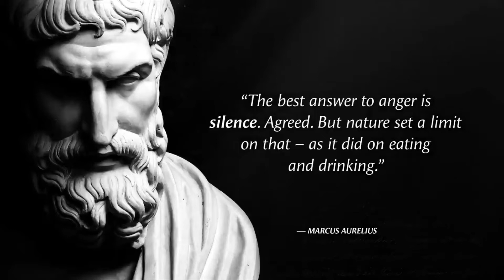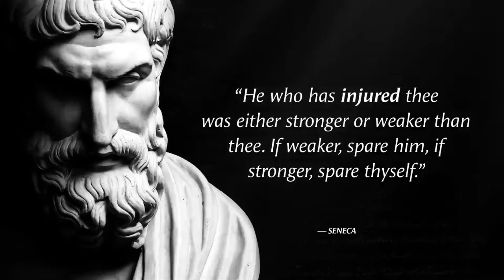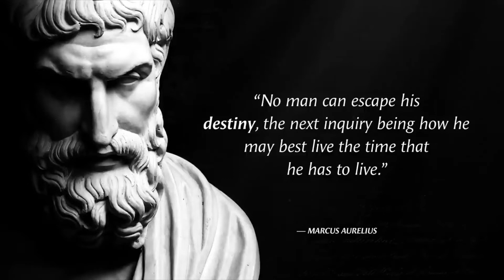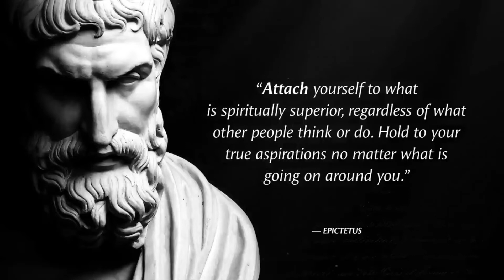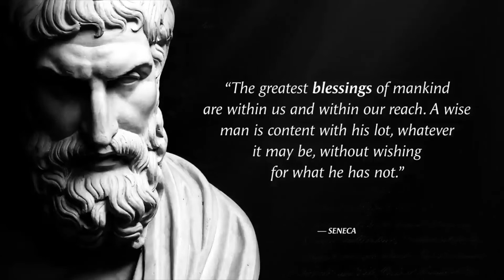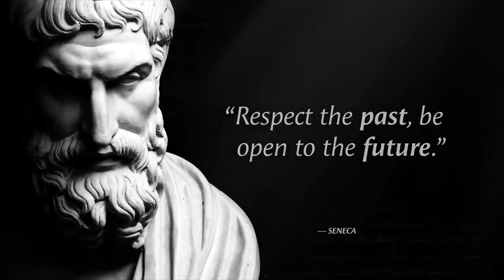stoicism quotes |life changing quotes by Stoic#stoicism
Stoicism is a school of philosophy that hails from ancient Greece and Rome. Stoicism is a philosophy of life that maximizes positive emotions, reduces negative emotions and helps individuals to hone their virtues of character.